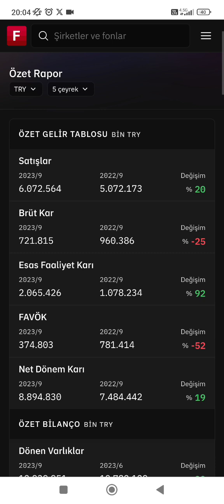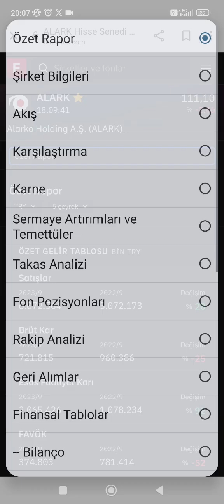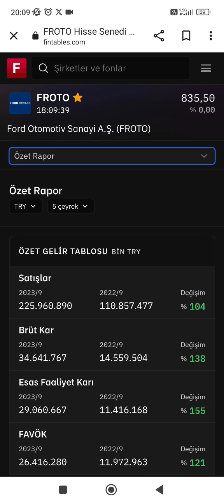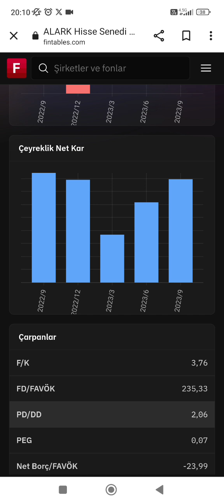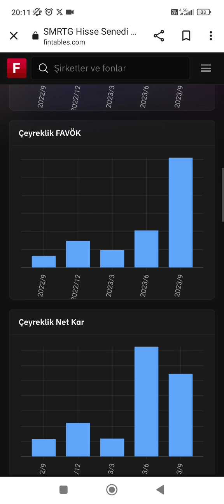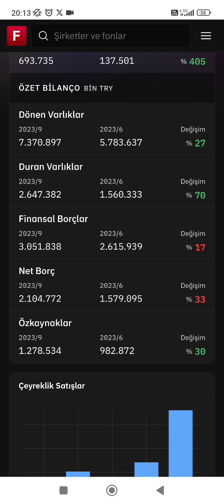BORSA :PORTFÖY DAĞILIMI TAMAM